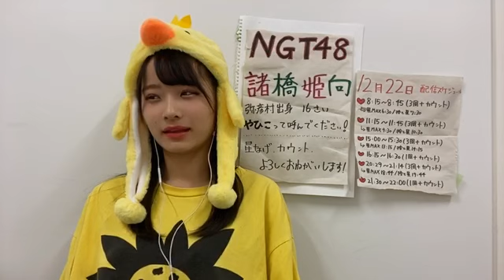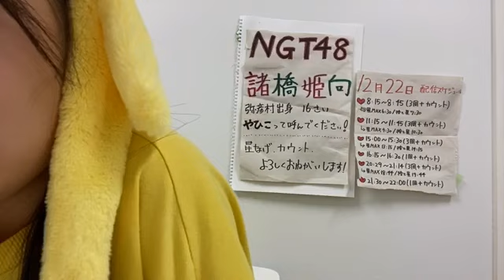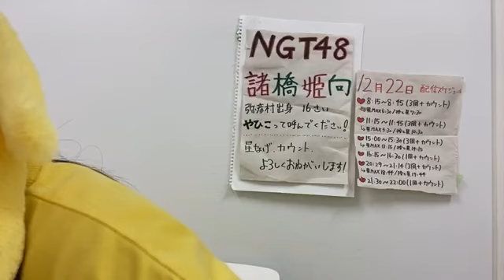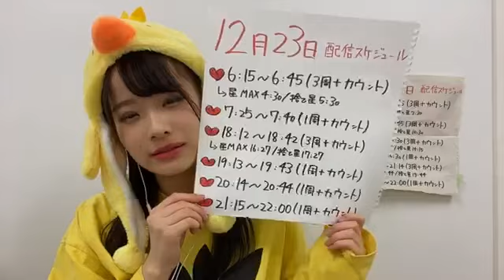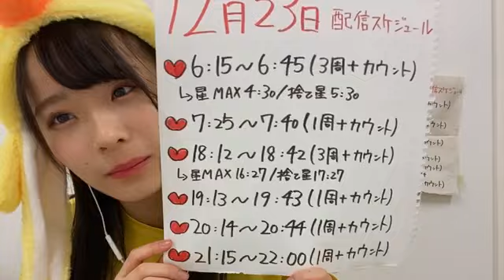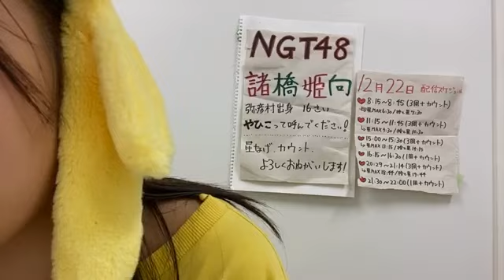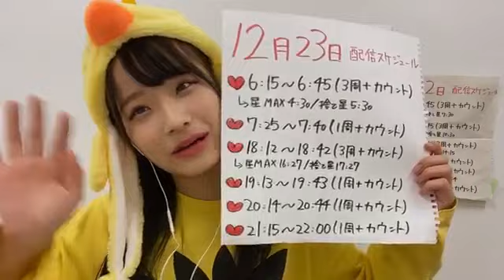諸橋 姫向 MOROHASHI HINATA 2019年12月22日21時30分58秒⑤